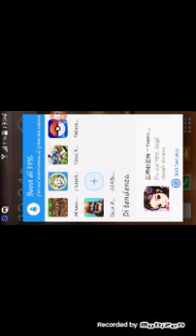Serie principale minecraft #3